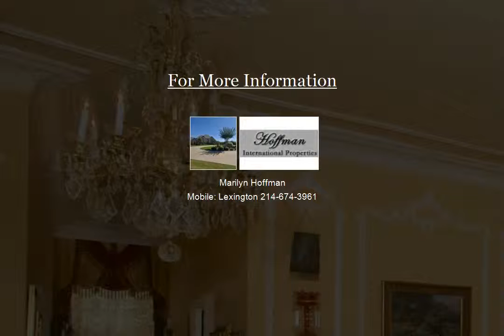Natchez Finest Historical Estate | Marilyn Hoffman